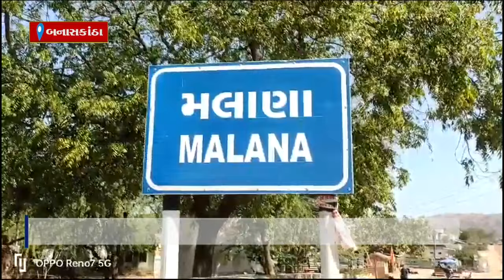બનાસકાંઠા:બાવળોની ઝાડી ને તાત્કાલિક દૂર કરવામાં આવે તેવી લોક માંગ ઉઠવા પામી